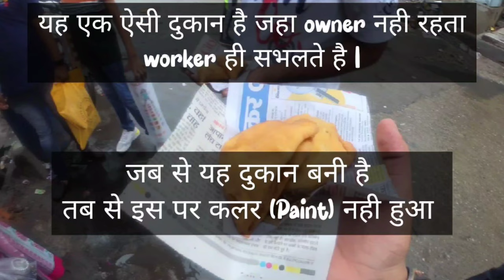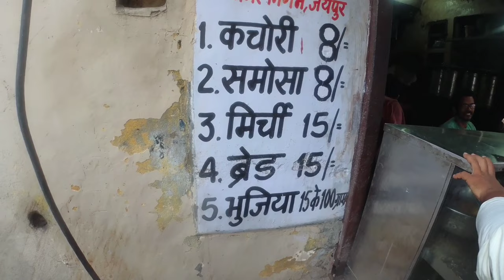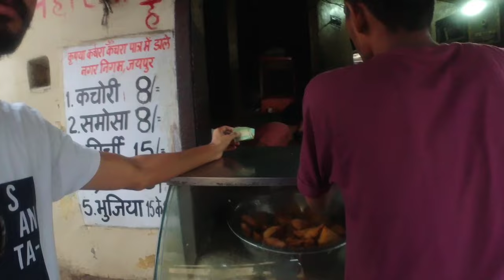Jaipur ka famous or सबसे सस्ता Samosa😲बूस्या हलवाई |120 साल पुरानी दुकान#famous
In this video we have covered famous and tasty breakfast in Jaipur, and the wait is over after taste a delicious samosa at nahargarh road. Where we knew about that shop is 120 years old, and we are truly amazed with that, so i hope you enjoyed with this us.

So please, like this video 👍